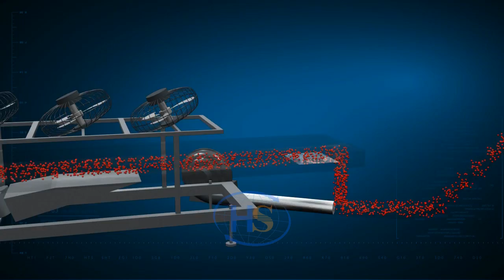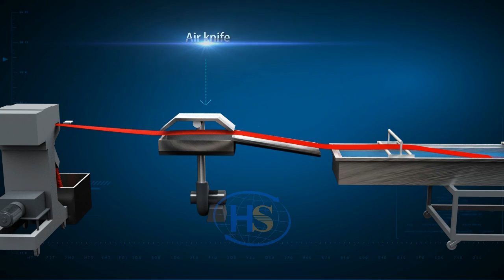Twin screw extruder working principle - 3D demonstration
Explain how plastic material behave in the twin screw extruder. It's a good video for new to understand how extruder works.